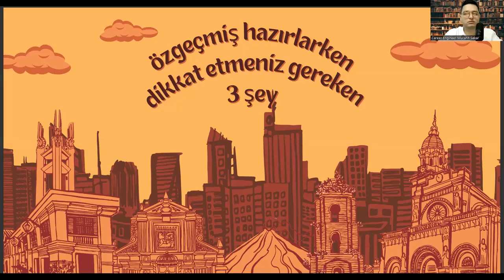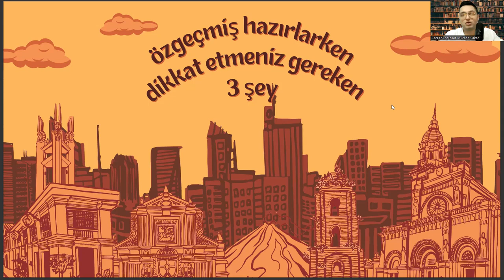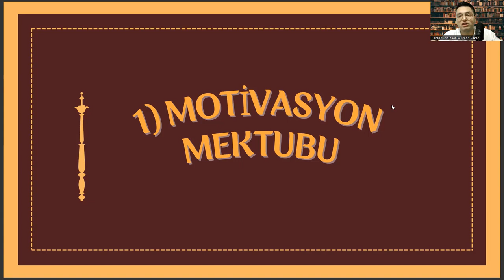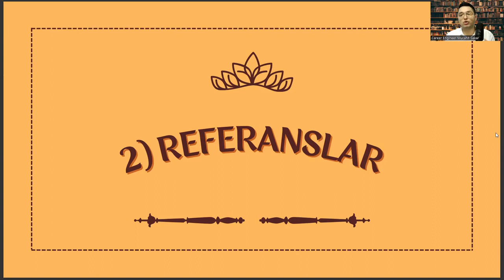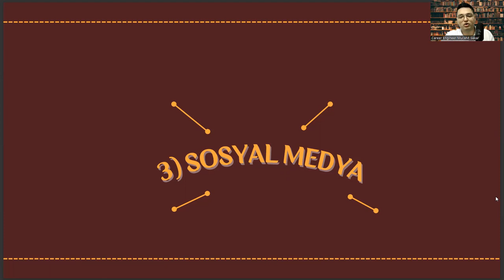Yat Kaptanlığı Bölümünde İyi Bir Özgeçmiş Hazırlamak İçin Dikkat Etmeniz Gereken 3 Şey